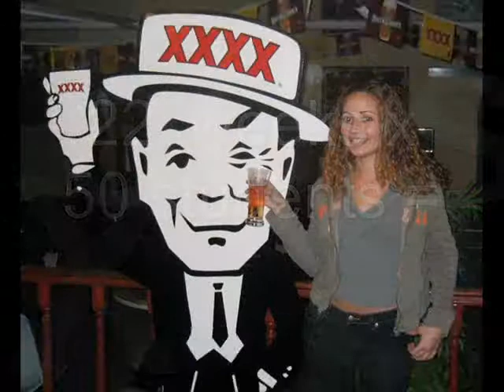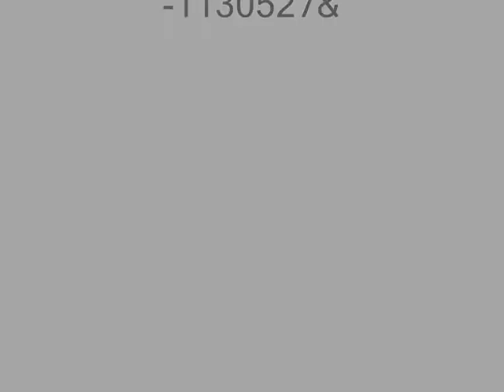Aquidneck Island Arithmetic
My Digital Story 2008